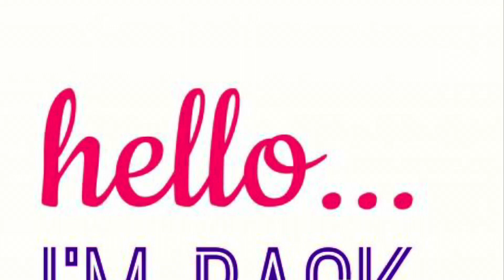COVID-19 Experience - Recovery Update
I see light at the end of the tunnel! It’s time to refocus and push forward. I’m eternally thankful for my life, health and strength. Thank you to everyone who encouraged me during the hardest moments of my life. Thank you Lord for seeing me through it all!